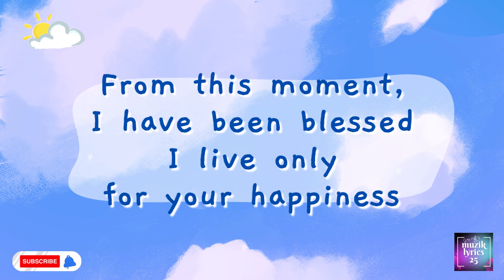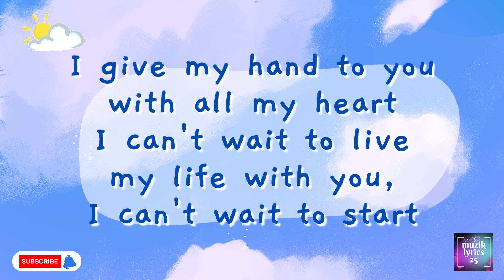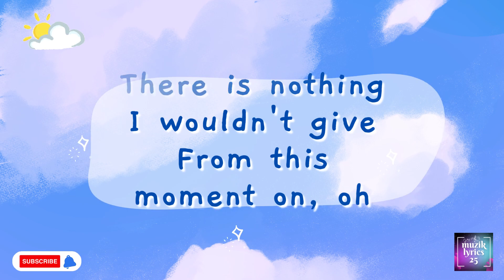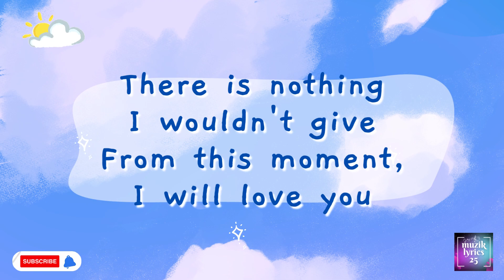From This Moment On by Shania Twain KARAOKE